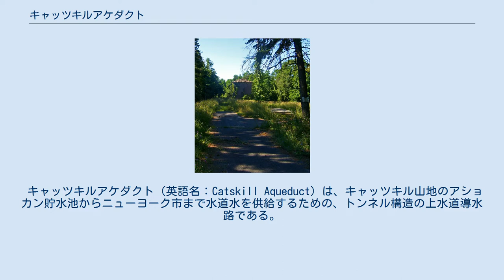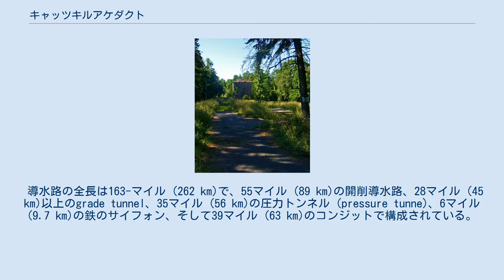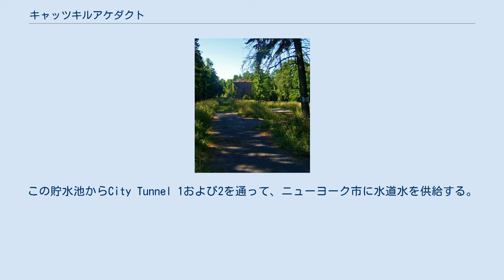キャッツキルアケダクト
キャッツキルアケダクト ニューヨーク州南部のアルスター郡にて撮影。
 キャッツキルアケダクト（英語名：Catskill Aqueduct）は、キャッツキル山地のアショカン貯水池からニューヨーク市まで水道水を供給するための、トンネル構造の上水道導水路である。
 全長147.2kmで、世界一長いトンネルである（cf. 世界一の一覧#橋・トンネルなど）。
 ニューヨーク市への水道水供給の40%以上を担う。
 建設は1907年に始まり、導水路は1916年に完成した。
3つのダムと67のシャフト（立坑）を含むキャッツキル水道システム全体は1924年に完成した。
この水道システム全体の総工費は$1億7700万であった。
32マイル (51 km)の区間は技術者のFrank E. Winsorが建設を監督した。
 導水路の全長は163-マイル (262 km)で、55マイル (89 km)の開削導水路、28マイル (45 km)以上のgrade tunnel、35マイル (56 km)の圧力トンネル (pressure tunne)、6マイル (9.7 km)の鉄のサイフォン、そして39マイル (63 km)のコンジットで構成されている。
67のシャフトは174フィート (53 m)から1,187フィート (362 m)まで用途に応じて深さを変えることができる。
水は重力によってこの導水路を約4フィート毎秒 (1.2 m/s)の速さで流れる。
 給水能力は、ケンシコ貯水池 (en) より北の区間では1日あたり約5億5000万米ガロン（2,100,000m3）、さらに南のヒルビュー貯水池 (en) までの区間は1日あたり8億8000万米ガロン（3,300,000m3）である。
平均では1日あたり約3億5000万–4億米ガロン（1,500,000m3）の水を運んでいる。
 キャッツキルアケダクトは、ニューヨーク市から約92-マイル (148 km) 北にあるアルスター郡のアショカン貯水池 (en) を起点に南東へ流れ、アルスター郡、オレンジ郡、そしてパットナム郡を通過する。
アショカン貯水池には、スカハリー貯水池 (en) からもシャンデークン・トンネル (en) を16-マイル (26 km)およびエソプス川 (en) を11-マイル (18 km) 通って水が流れ込んでいる。
そしてウエストチェスター郡に入り、ケンシコ貯水池 (en) へ流れ入る。
この貯水池にはデラウェアアケダクト (en) からも水が流れ込んでいる。
さらにこの貯水池から流れ出て、ヒルビュー貯水池 (en) まで流れ込む。
この貯水池からCity Tunnel 1および2を通って、ニューヨーク市に水道水を供給する。